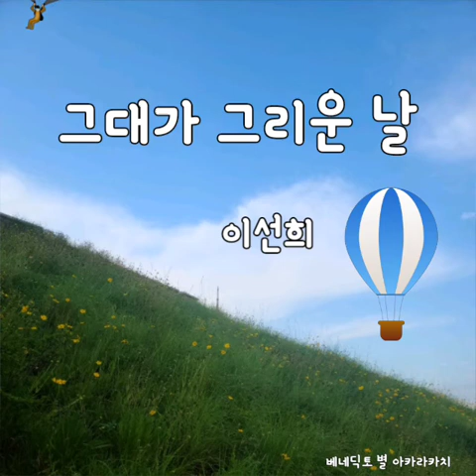이선희 - 그대가 그리운 날♡LeeSunHee - The day I miss you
Among living legends in Korea, legendary singer Lee Sunhee.